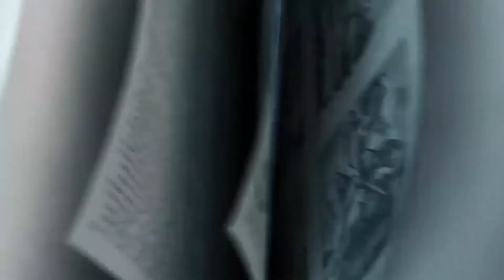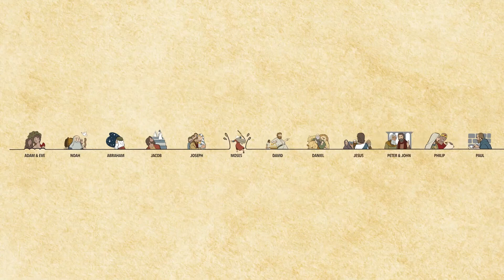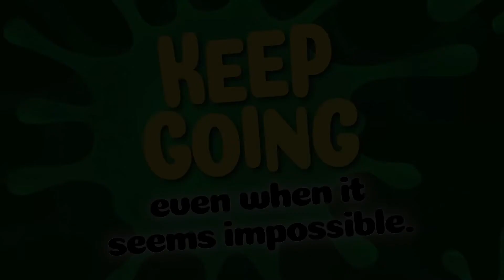Studio - May 2&3 Video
Time Stamps
Intro - 00:21
Song - 2:16
Story - 5:16
Posted with permission: Copyright Orange